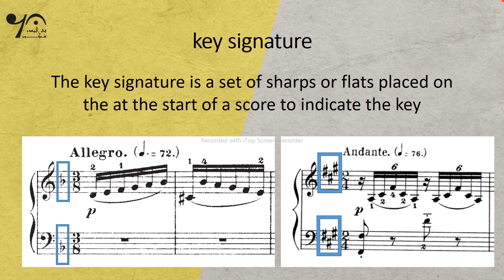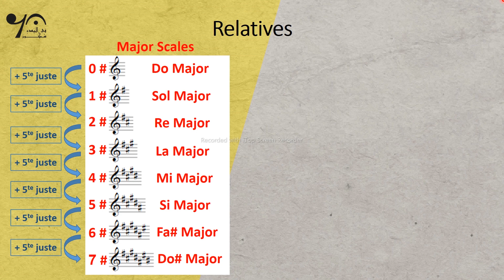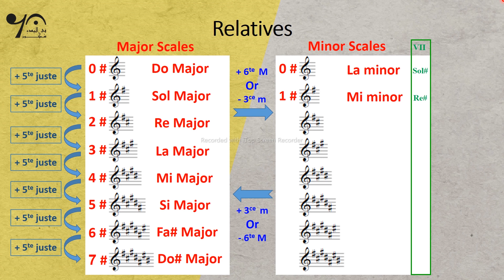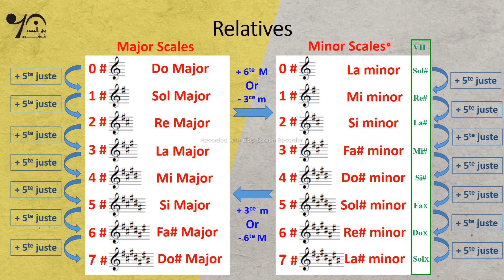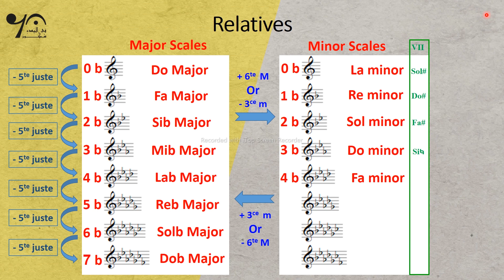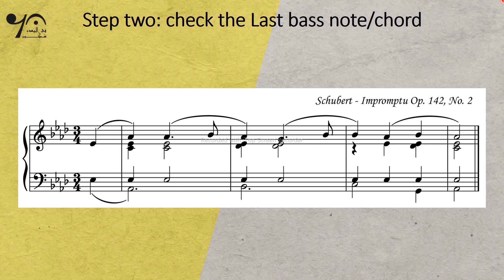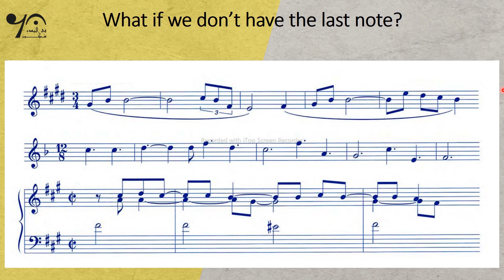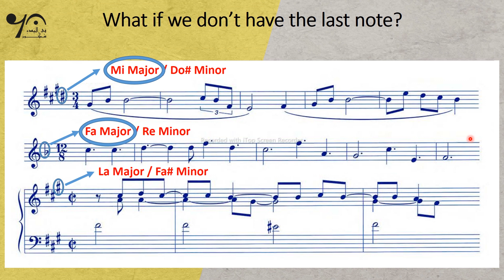كيف نعرف التوناليتي [تعلم الموسيقى بالعربية - 19/40]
هذا الفيديو هو جزء من مبادرة تعلّم الموسيقى بالعربية
تهدف هذه المبادرة الى نشر المعرفة الموسيقية في البلدان والمناطق المتكلمة باللغة العربية، وتقديم دورات مجانية في مبادئ النظريات الموسيقية باللغة العربية، والنظريات الموسيقى الغربية، بمستوى تصاعدي، لسد الفجوة الناجمة عن الإهمال المستمر لقطاع التعليم الموسيقي، والتأخر الناجم عن وباء كوفيد، الذي أدى إلى الغاء صفوف الموسيقى في 90٪ من البرامج المدرسية العربية.

لتحميل الملفات المرافقة لكل درس الرجاء الضغط على الرابط ادناه

تسلسل الدروس
تعلم كتابة وقراءة النوتة الموسيقية [تعلم الموسيقى بالعربية - 01/40]
أسماء النوتات الموسيقية حول العالم [تعلم الموسيقى بالعربية - 02/40]
المفاتيح الموسيقية وانواعها [تعلم الموسيقى بالعربية - 03/40]
اللفظ الموسيقي وانواعه [تعلم الموسيقى بالعربية - 04/40]
تعلم كتابة وقراءة ايقاع النوتة الموسيقية [تعلم الموسيقى بالعربية - 05/40]
الثلاثية والثنائية [تعلم الموسيقى بالعربية - 07/40]
كيف نقرا التريوليه (تمارين تطبيقية وامثال) [تعلم الموسيقى بالعربية - 08/40]
السنكوب والكونترتون [تعلم الموسيقى بالعربية - 09/40]
تعلّم قراءة السنكوب والكونترتون [تعلم الموسيقى بالعربية - 10/40]
مجموعات ايقاعية غير نظامية (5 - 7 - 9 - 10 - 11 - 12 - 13) [تعلم الموسيقى بالعربية - 11/40]
قوة الصوت (رموزها وتعابيرها) [تعلم الموسيقى بالعربية - 12/40]
اشارات الاعادات في الموسيقى وشرحها [تعلم الموسيقى بالعربية - 13/40]
السرعة في الموسيقى (رموزها وتعابيرها) [تعلم الموسيقى بالعربية - 14/40]
قراءة الاشكال ايقاعية على اصابع اليد (ملحق) [تعلم الموسيقى بالعربية - 14/40]
المسافات الصوتية الموسيقية (الابعاد الموسيقية)  [تعلم الموسيقى بالعربية - 15/40]
السلم الموسيقي الكبير (الماجور) [تعلم الموسيقى بالعربية - 16/40]
السلم الموسيقي الصغير (المينور) [تعلم الموسيقى بالعربية - 17/40]
تعلم سلالم الموسيقى الغربية بطريقة الدائرة الخماسية [تعلم الموسيقى بالعربية - 18/40]
ما هي السلالم المجاورة [تعلم الموسيقى بالعربية - 20/40]
الانواع الثلاثة للمينور [تعلم الموسيقى بالعربية - 21/40]
السلم الكروماتيكي (السلم الملون) [تعلم الموسيقى بالعربية - 22/40]
مقامات العصور الوسطى (المقامات القديمة السبع) [تعلم الموسيقى بالعربية - 23/40]
الاكورات الثلاثية وانواعها (التآلفات الهارمونية من ثلاثة اصوات) [تعلم الموسيقى بالعربية - 24/40]
ترقيم الاكورات الثلاثية ومعرفة اسماءها [تعلم الموسيقى بالعربية - 25/40]
كيف تعرف نوع الاكور الثلاثي بأربع خطوات [تعلم الموسيقى بالعربية - 26/40]
تمارين تطبيقية لمعرفة الاكور الثلاثي [تعلم الموسيقى بالعربية - 27/40]
اكور السابعة على الدرجة الخامسة (تآلف المتسلطة من اربع اصوات) [تعلم الموسيقى بالعربية - 28/40]
انواع اكورات السابعة (التآلفات الهارمونية من اربعة اصوات) [تعلم الموسيقى بالعربية - 29/40]
النوتات الغريبة [تعلم الموسيقى بالعربية - 30/40]
انواع الكادنس [تعلم الموسيقى بالعربية - 31/40]
تمارين تطبيقية لمعرفة الكادنس [تعلم الموسيقى بالعربية - 32/40]
تحويل من ميزان بسيط الى مركب (ميزان ثنائي وثلاثي) [تعلم الموسيقى بالعربية - 33/40]
الحلي والمختصرات (نوتات الزينة) [تعلم الموسيقى بالعربية - 34/40]
مقدمة الى الهارموني الوظيفي [تعلم الموسيقى بالعربية - 35/40]
كتابة الكورالية لأربع أصوات [تعلم الموسيقى بالعربية - 36/40]
التسلسل الهارموني للمتآلفات [تعلم الموسيقى بالعربية - 37/40]
قيادة الصوت في الكتابة الهارمونية [تعلم الموسيقى بالعربية - 38/40]
التسلسل الاصلي من المتسلطة الى القرار [تعلم الموسيقى بالعربية - 39/40]
ما تحت المتسلطة وسابعة المتسلطة [تعلم الموسيقى بالعربية - 40/40]